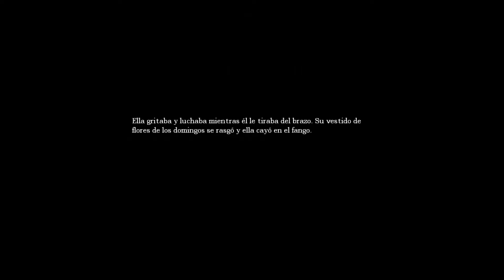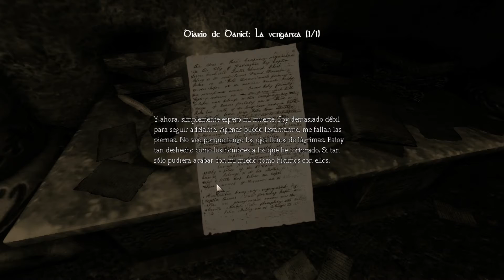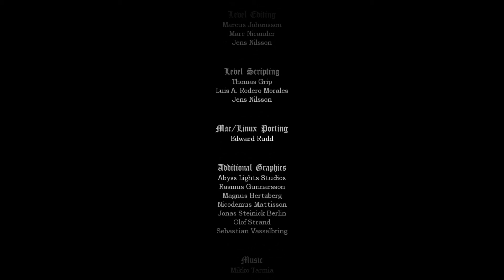Amnesia: The Dark Descent - GAMEPLAY ESPAÑOL - Ep 13 - FINAL!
Bueno y llegamos al fin de este gran juego. Espero q hayais desfrutado tanto como yo.
Nos seguiremos viendo en los proximos videos.

Esos likes!